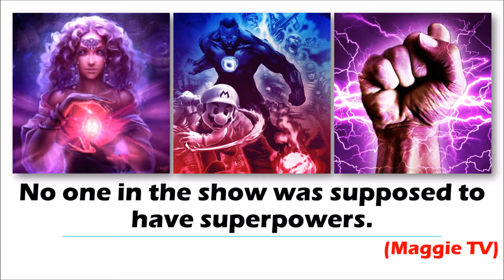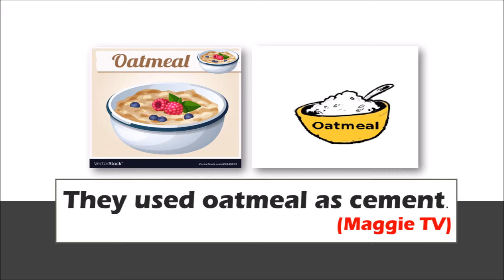10 Fun Facts You Probably Didn't Know About 'The CW' Show 'Arrow'